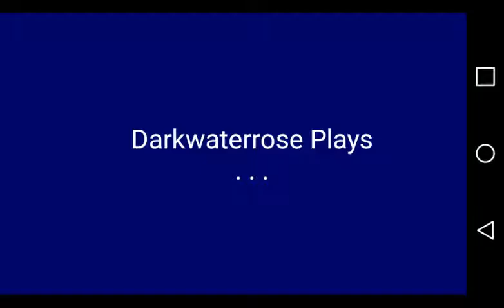Summoners war||2|| Arena, golems, crap runes, whats not to love?